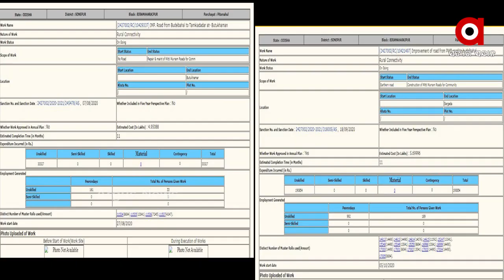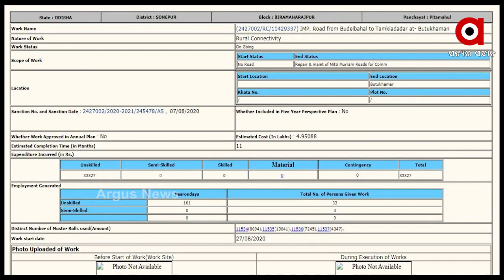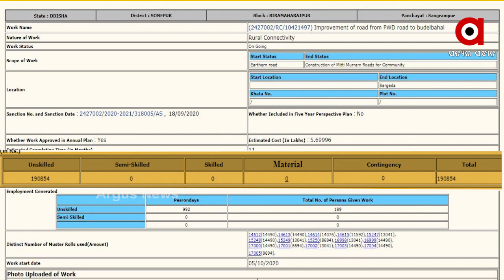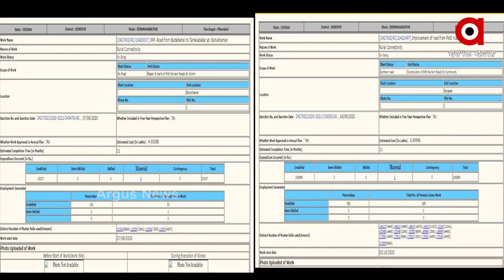ଗୋଟିଏ ରାସ୍ତାରେ ହୋଇଛି ଦୁଇ ଦୁଇଟି ବିଲ୍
ମହାତ୍ମା ଗାନ୍ଧୀ ନିଶ୍ଚିତ କର୍ମ ନିଯୁକ୍ତି ଯୋଜନାରେ ବ୍ୟାପକ ଅନିୟମିତତା ଅଭିଯୋଗ । ରାସ୍ତା କାମ ନାରେ ହରିଲୁଟ ହୋଇଛି ସରକାରୀ ଅର୍ଥ । ବିନା କାମରେ ଲକ୍ଷାଧିକ ଟଙ୍କା ହଡପ କରିଛନ୍ତି ବିଭାଗୀୟ କର୍ତ୍ତୁପକ୍ଷ ଓ ସ୍ଥାନୀୟ ପଂଚାୟତ ପ୍ରତିନିଧି ...
ଅଧିକ ଖବର ପାଇଁ ଡ଼ାଉନଲୋଡ କରନ୍ତୁ “Argus News” ଆପ୍